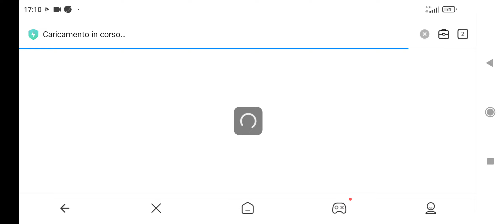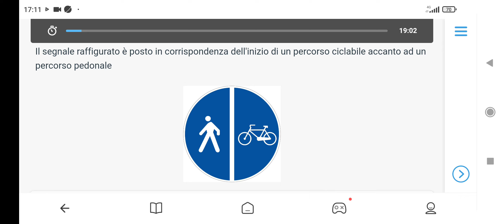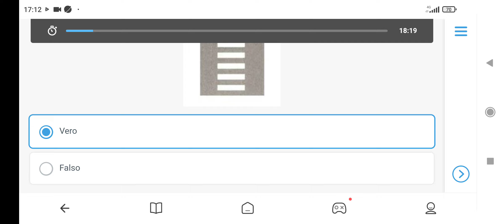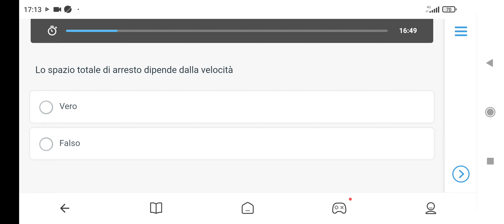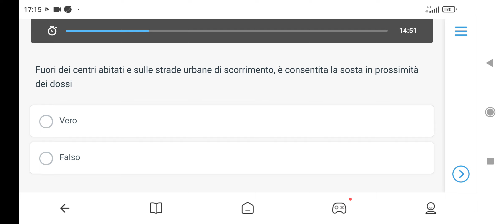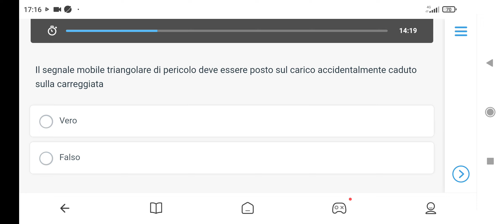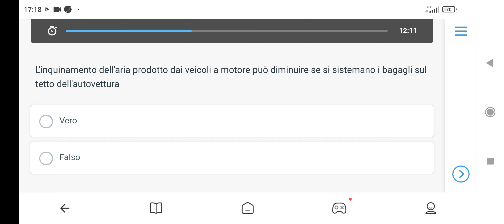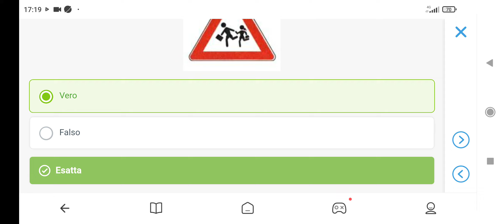Quiz patente B scheda esame #23 letta e ragionata con il giusto metodo per passare l'esame di teoria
Quiz patente B scheda d'esame. Scheda #23 letta e ragionata con il giusto metodo per passare l'esame

Applicazione per svolgere i quiz d'esame patente B sia per argomento sia per simulazione di prova d'esame:

I venticinque capitoli da cui è composto il database con i relativi argomenti sono i seguenti:

1 Definizioni stradali, di traffico, definizioni e classificazione dei veicoli, doveri del conducente, convivenza civile ed uso responsabile, riguardo verso utenti deboli
2 Segnali di pericolo
3 Segnali di divieto
4 Segnali di obbligo
5 Segnali di precedenza
6 Segnaletica orizzontale, segni sugli ostacoli
7 Segnalazioni semaforiche, segnalazioni degli agenti del traffico
8 Segnali di indicazione
9 Segnali complementari, segni temporanei e di cantiere
10 Pannelli integrativi dei segnali
11 Norme sulla velocità, limiti di velocità, pericolo ed intralcio alla circolazione
12 Distanza di sicurezza
13 Norme circolazione, posizione dei veicoli, svolte, comportamento cortei, comportamento agli incroci, norme precedenza, obblighi veicoli emergenza
14 Esempi di precedenza (ordine di precedenza agli incroci)
15 Norme sul sorpasso
16 Fermata, sosta, arresto e partenza
17 Ingombro carreggiata, veicolo fermo, norme autostrada e extraurbane principali, trasporto persone, carico, pannelli veicoli, traino
18 Uso delle luci, uso dei dispositivi acustici, spie e simboli
19 Dispositivi di equipaggiamento, cinture di sicurezza e sistemi di ritenuta, casco protettivo, abbigliamento di sicurezza
20 Patenti, documenti, obblighi verso funzionari ed agenti, sistema sanzionatorio, uso di lenti ed altri apparecchi
21 Incidenti stradali e comportamento
22 Condizioni psicofisiche, alcool, droga e farmaci, primo soccorso, psicologia del conducente
23 Responsabilità civile, penale, amministrativa, RCA e assicurazioni
24 Consumi, rispetto dell’ambiente, inquinamento atmosferico, acustico e rifiuti
25 Elementi costitutivi del veicolo, manutenzione ed uso, stabilità, comportamenti e cautele di guida